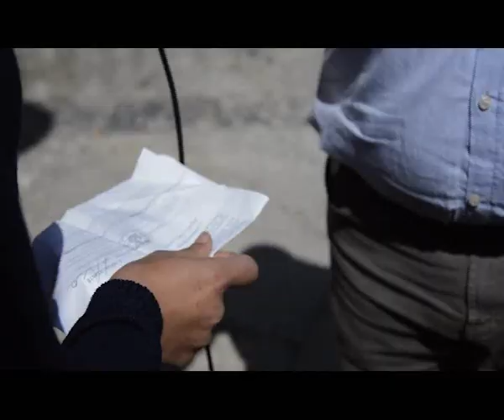CANICATTÌ BORGALINO CADE A PEZZI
Nel quartiere antico di Canicattì le case si sbriciolano come burro causando non solo disagi ai residenti ma anche pericoli per la pubblica incolumità. Stamattina siamo stati chiamati dai residenti di via Pico Della Mirandola.